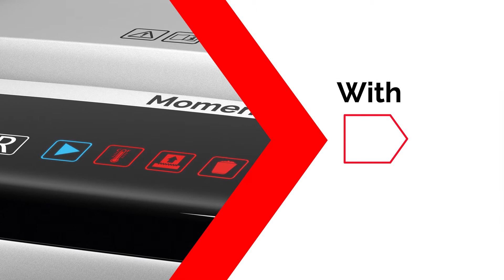Rexel Momentum X415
he Rexel Momentum X415 Paper Shredder is an ideal shredder for small office use. It shreds up to 15 sheets at one time and has a 2 hour continuous run time.
Paper is shred into 4x40mm Cross Cut pieces giving this model a high security level of P4. The large 23 litre bin will hold up to 225 sheets of A4 paper and the pull out bin makes the Momentum X415 easy to empty.